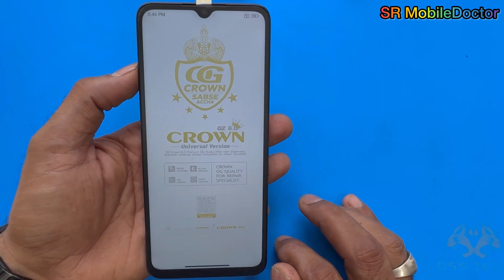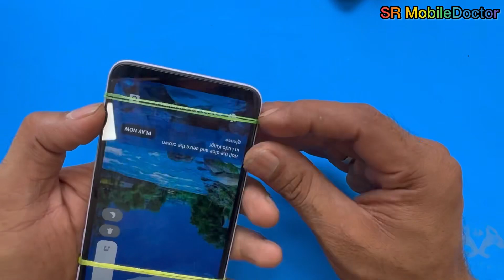Redmi 12c display Change | step by step | 💯 done it work